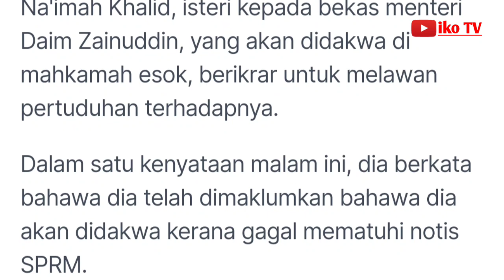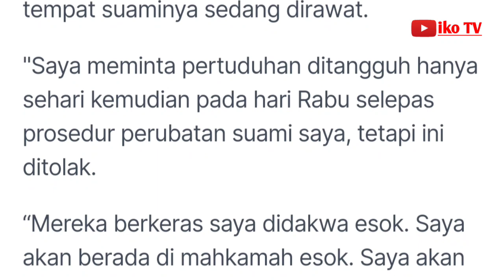Naimah Khalid ikrar lawan pertuduhan gagal dedah aset